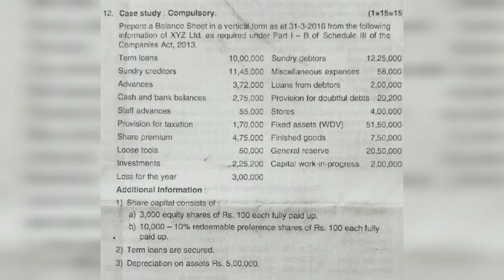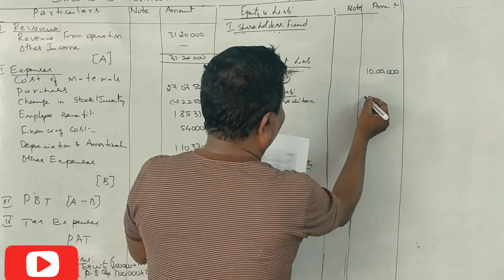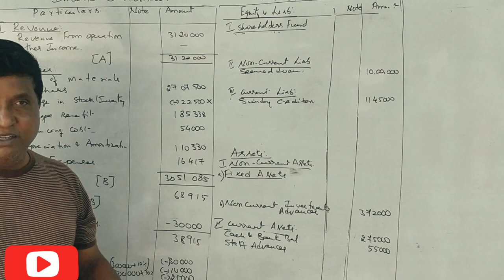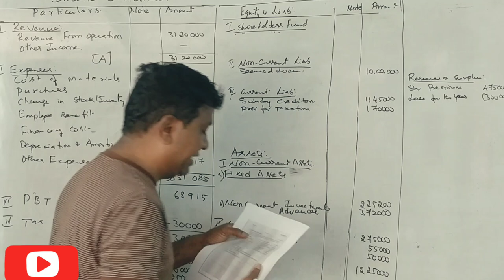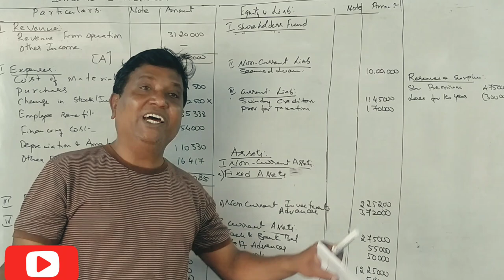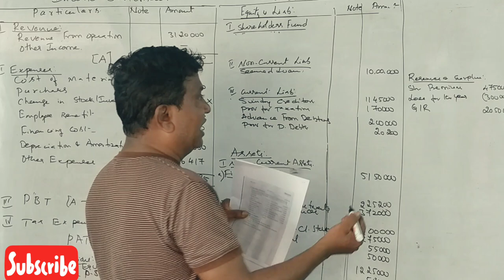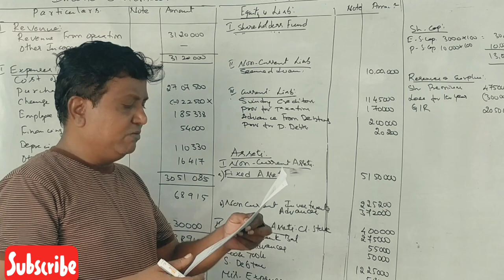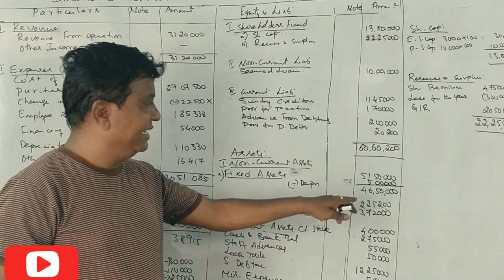Preparation of Balance Sheet in Kannada - MBA 1st Semester Accounting for Managers (BY Srinath Sir)